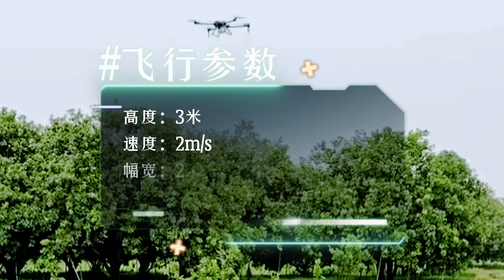Secret of full coverage and better penetration for Thai Pomelo farm are here EAvision J100 4 nozzles